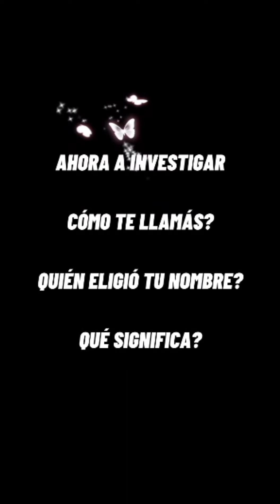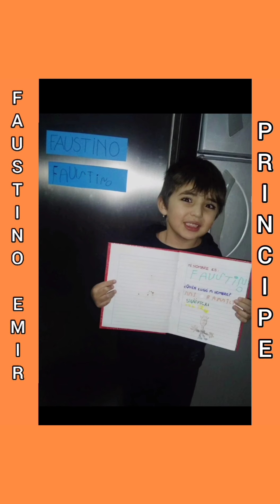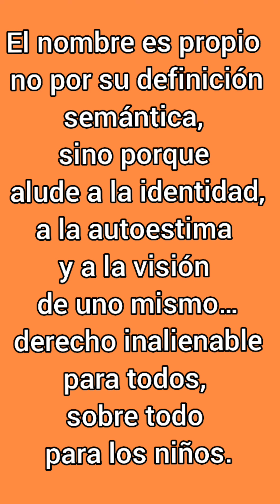Cómo es tu nombre?